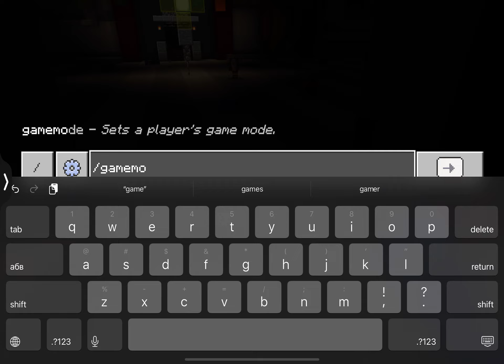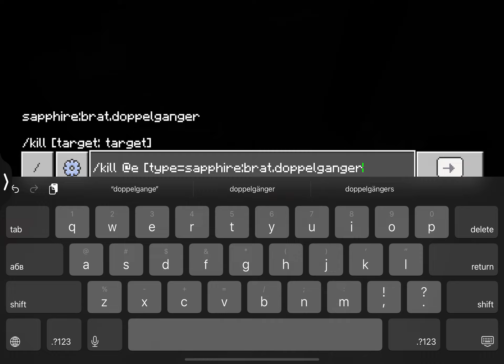Cheating on marketplaces: the scariest map ever part 1